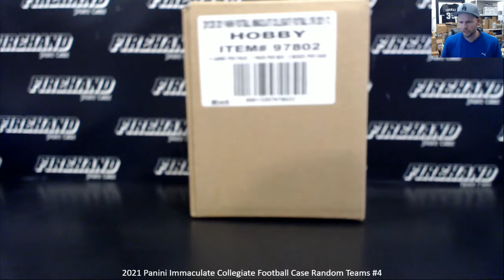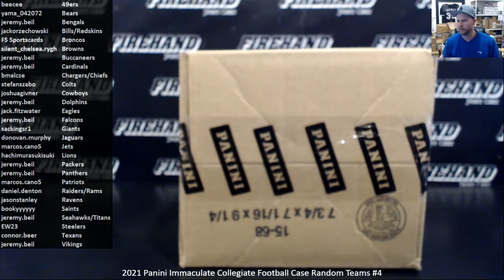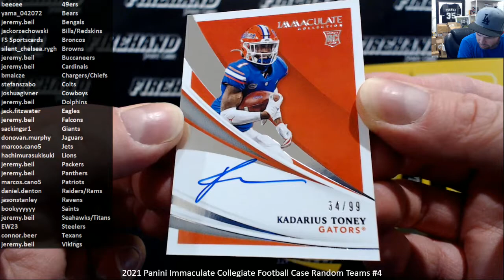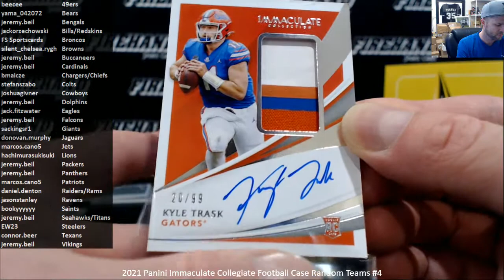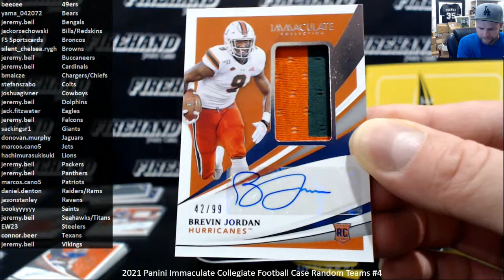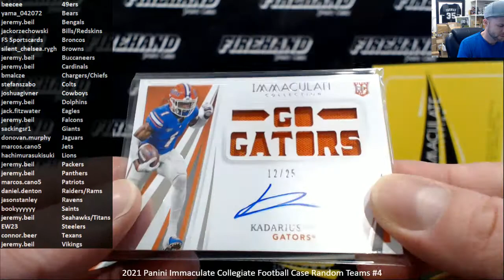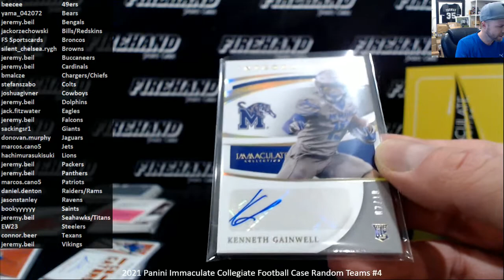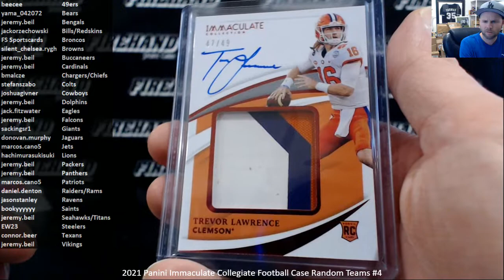2021 Panini Immaculate Collegiate Football Case Random Teams #4 ~ 8/17/21